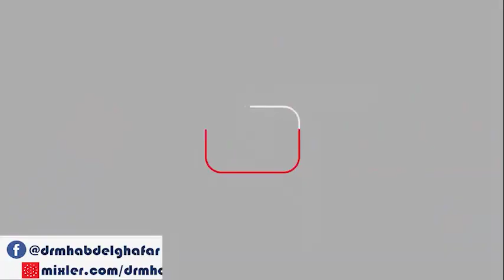شعب الايمان 29 11 2020